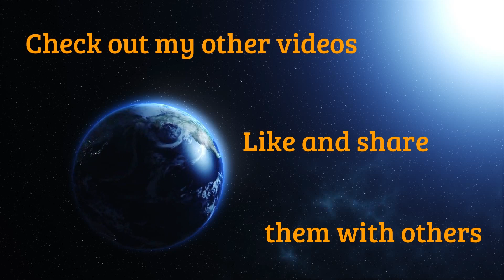Beautiful female Pit Bull Terrier Tory